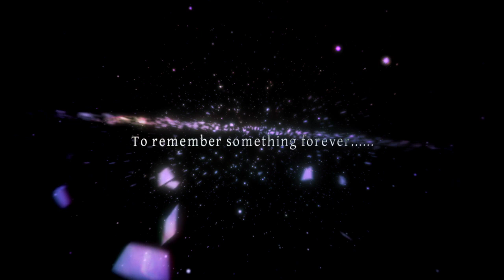【IA】Galaxy Night 【オリジナル】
Yeah so, I'm finally back from my little vacation with Cluemily. It was a fun time, with us even going to Otakon together. That aside though, lets kick things off right with an IA song. A nice  song by Spacelectro   that could definitely be played at a nightclub or something. Nate did pretty well in regards to the movie as well making for imagery that compliments the music. Oh did I mention at Otakon they were selling shirts of IA? It's pretty cool looking and pick one up if you can manage to.

This song was made by:
Spacelectro
Nate
曲:Spacelectro　mylist/24829519　@Spacelectro
詞:あおまふ　@aomafu
動画　Nate mylist/42914480 @nate_nate_co
「ボカロEDM2」収録 sm26092758